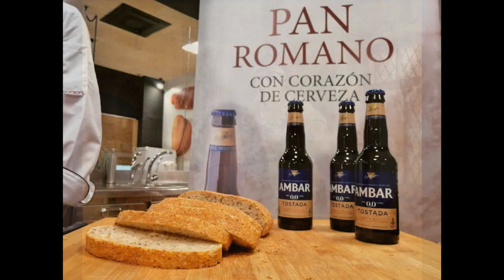Pistora Pistora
pistora
pistora
 qui erat panis farinam

ut manus illae vestrae
 me conspergant